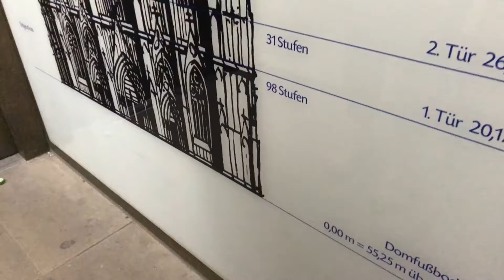Mengintip Megahnya Katedral Koln